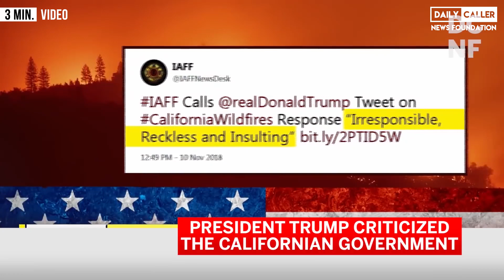Polish Wildfires Look Like Hell On Earth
Enormous wildfires tear through Poland's largest largest national park.